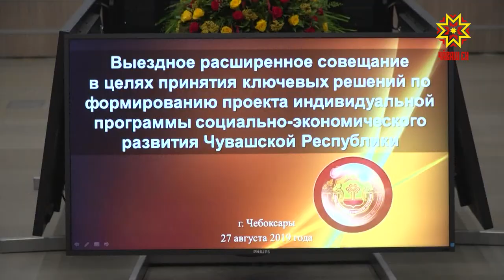Прошло совещание по индивидуальному плану развития Чувашии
В республике работают представители и министерства промышленности России. Заместитель руководителя федерального ведомства Алексей Беспрозванных встретился с председателем Правительства Чувашии Иваном Моториным.